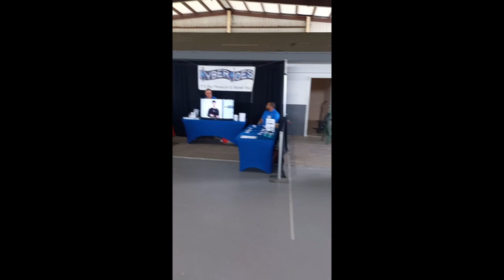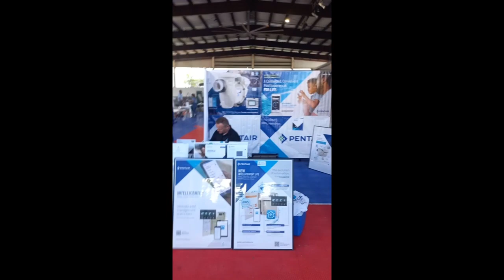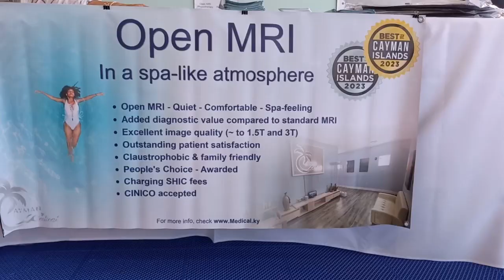Catalog345 Tradeshow 2024 Walk Through and highlights